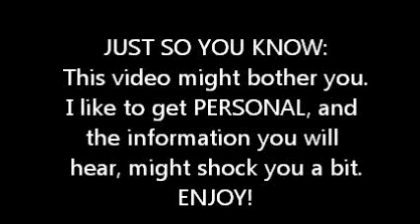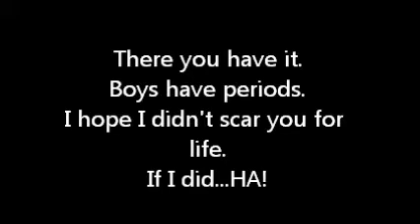BOYS HAVE PERIODS?!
Welcome my friends, to period 101 section EW!